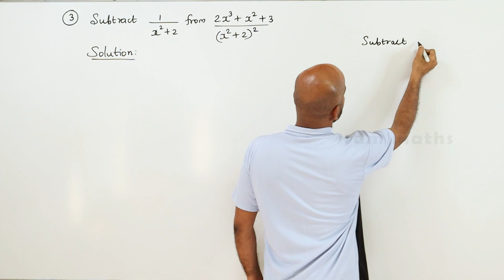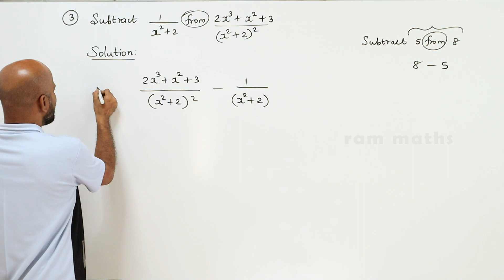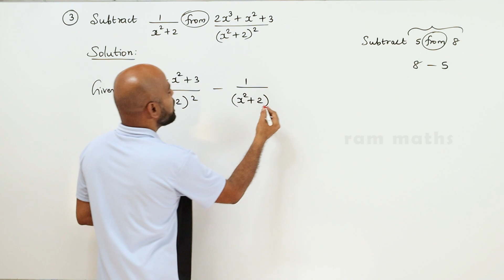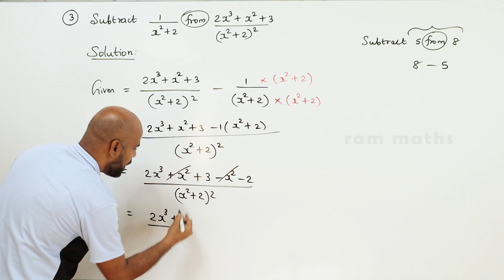10th | EX. 3.6 | Q.No.3 | ALGEBRA | CHAPTER 3 | STATE BOARD | RAM MATHS